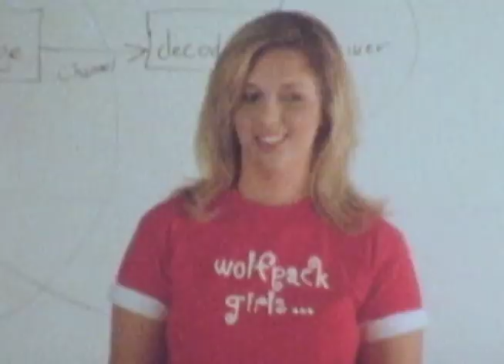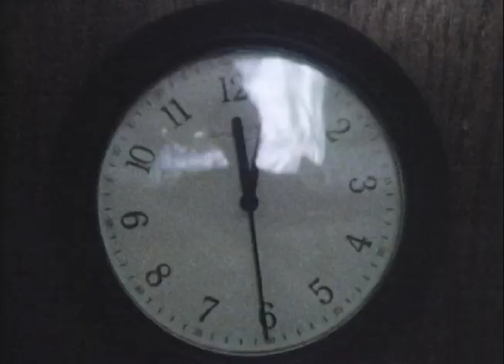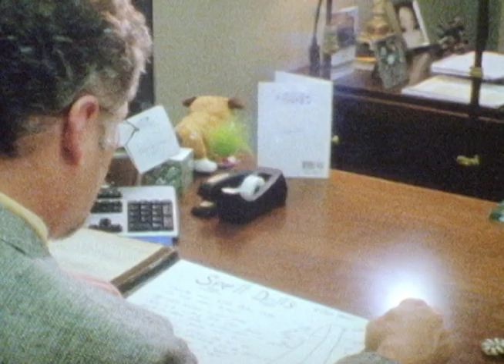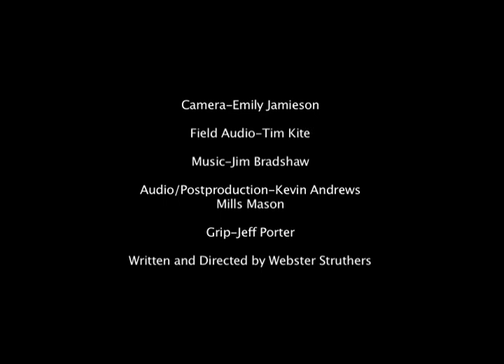Darkness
Barton College project, Communication and Performing Arts .  Senior Audio Students, Kevin Andrews and Millz Mason created a brand new soundtrack: new ADR voice actors, Sound Effects and Music track for this WEDT 2008 film. Special thanks to volunteer voice actors: Sue Murphy, Katelyn Barr, Haddy Drummeh, Isabella Gano and Mark Peterson.